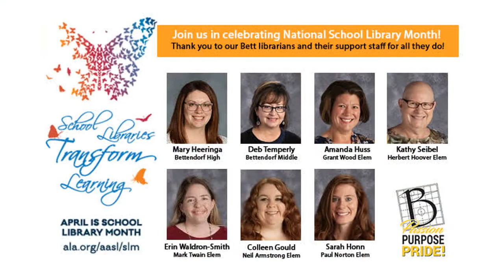Bett School Librarians - What I Love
Bettendorf Community School District Librarians share what they love about being a school librarian.